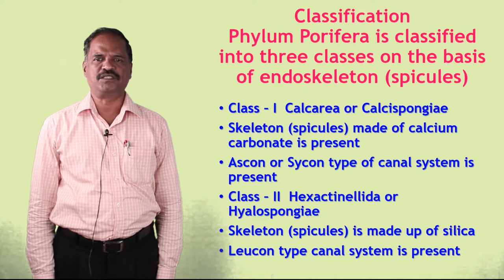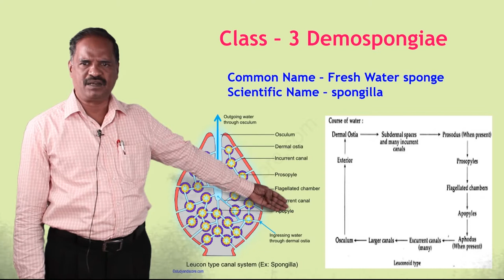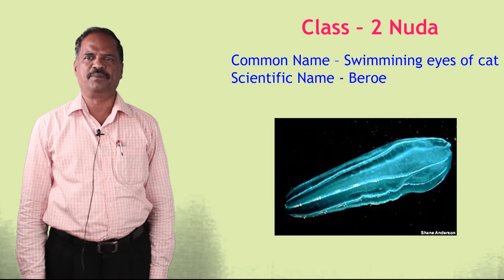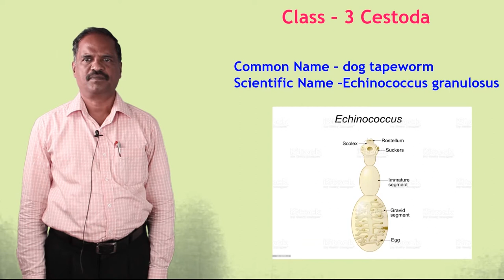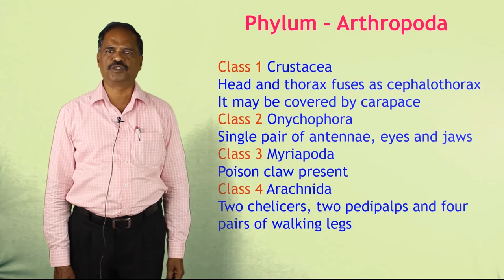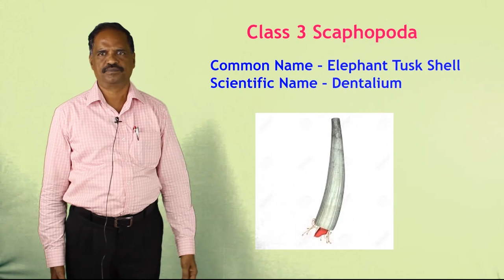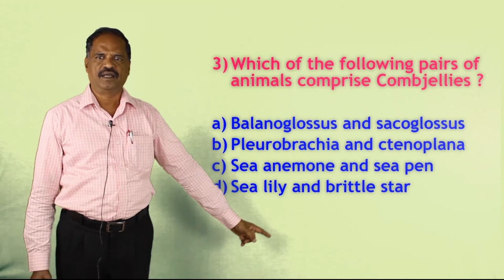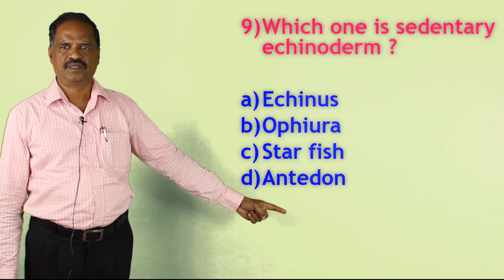XII STD - ZOOLOGY - Orientation for NEET Aspirant - ( Part - 8) Classifications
CLASS                    : XII
SUBJECT               : ZOOLOGY
TOPIC                     :  ORIENTATION FOR NEET ASPIRANT  (PART - 8)
 PRESENTER         : S.KANDASAMY
                                  LECTURER IN ZOOLOGY
                                 INDIRAGANDHI GHSS, INDIRA NAGAR
                                  PUDUCHERRY.
EDITOR                 : S.SARIDA, BRTE
                                  SS, DSE, PUDUCHERRY.